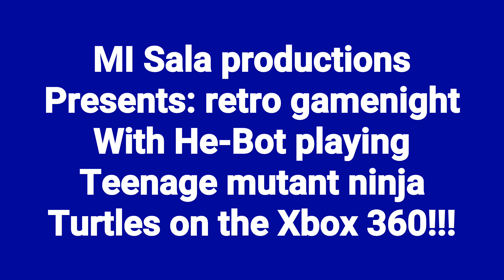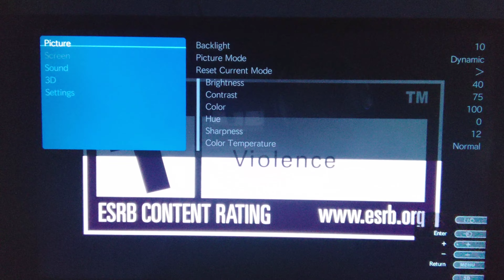Retro gamenight with He-Bot playing teenage mutant ninja turtles out of the shadows on the Xbox 360.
Presented by MI Sala productions!!! This video is recorded in 4K resolution in 60 fps. It will take a few hours before it will upload in the highest quality.